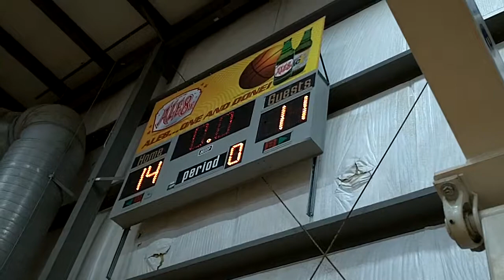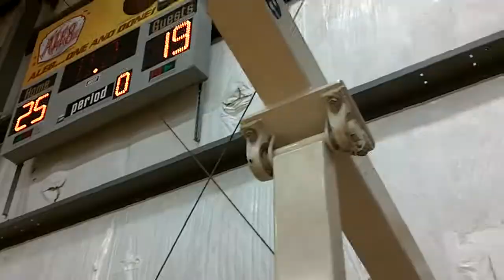Leah Metzger Game Footage 2018 MEPL #3 - Tristate Elite 18-Blue vs Muncianna 17-Chameleon